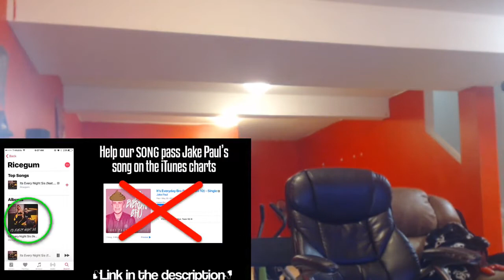RICEGUM A BOSS!!!!!!!!! RiceGum - Its EveryNight Sis feat. Alissa Violet (Official Video) REACTION!!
Daily uploads & Reactions! HE'S A LEGEND!!